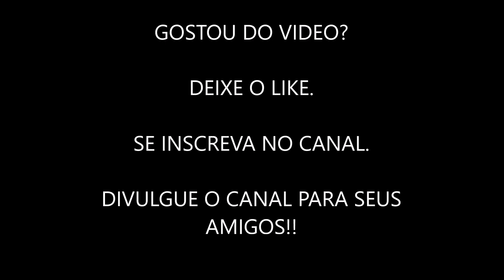FOTOS DO TOURO VINGADOR DA CIA TERCIO MIRANDA